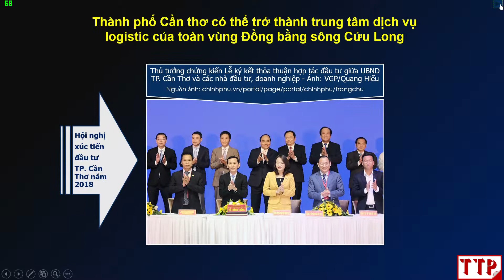Hội nghị xúc tiến đầu tư TP. Cần Thơ năm 2018